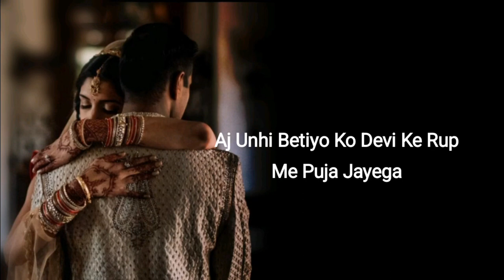Navratri Status || Durga Puja Sad Status